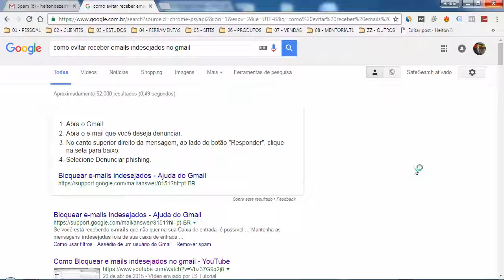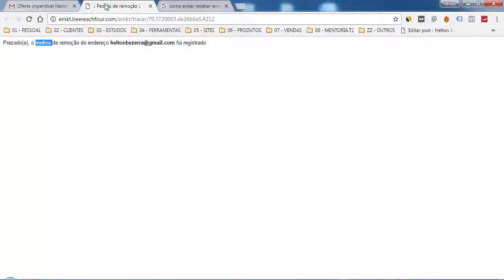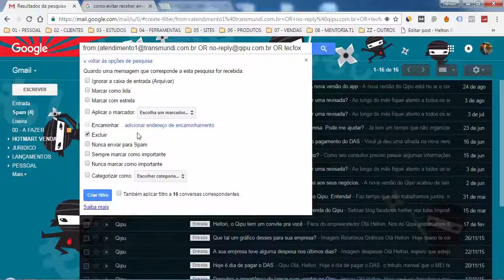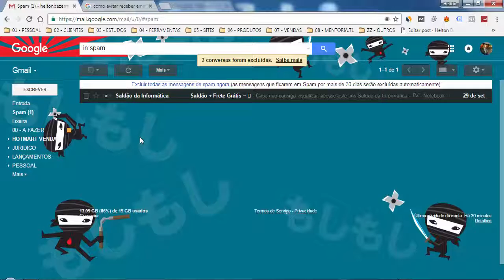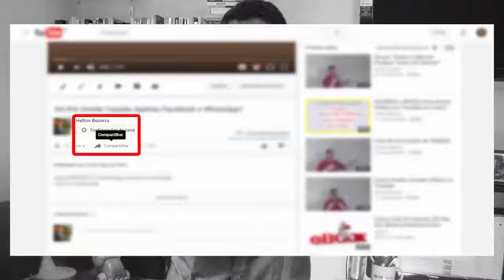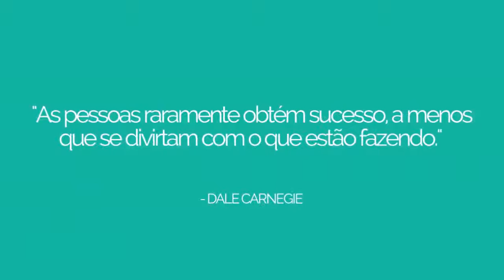Como [Não Receber Mais Emails Indesejados]? Forma FÁCIL!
Tire Suas Dúvidas Sobre Marketing Digital

(me adicione com o número acima e peça seu acesso ao grupo VIP gratuitamente)